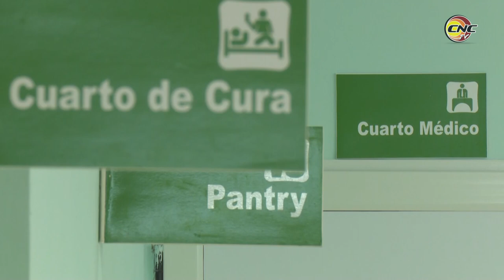Reconocen a médico granmense por su destacada trayectoria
El doctor Adonis Frómeta Guerra, Jefe del servicio de Medicina Interna del Hospital Carlos Manuel de Céspedes y presidente de la sociedad provincial de la especialidad en Granma, ha destacado por sus resultados académicos, científicos y la asistencia al paciente. Por los méritos fue reconocido por el Ministerio de Salud Pública en Cuba.